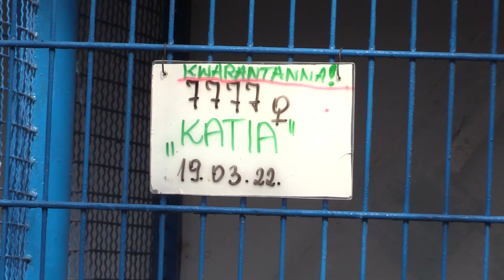Zwierzęta z Ukrainy w polskich schroniskach 25.03.2022